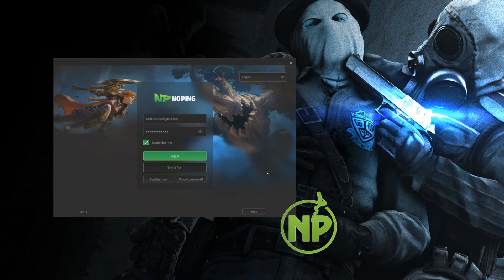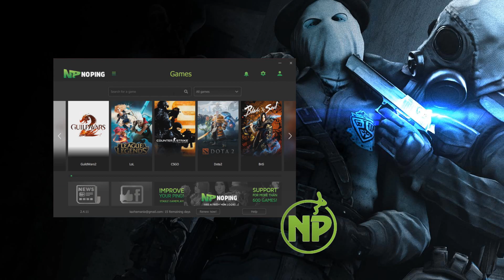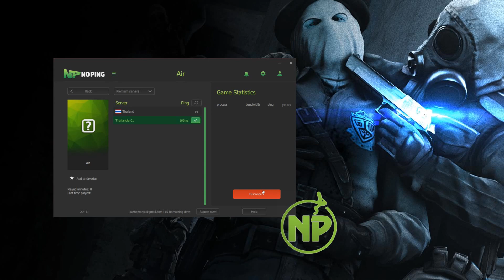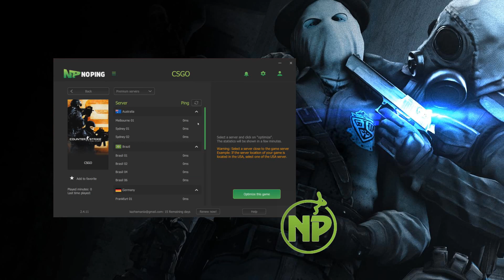NoPing | VPN gaming, nouvelle version disponible !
NoPing est un VPN special gaming, avec NoPing on limite les lags, freezes, déconnexions et ip bans. Que demander de plus ?

-- Me Soutenir --
uTip (dons gratuits) et distributions de cadeaux pour vous

Mes ID : Steam Kazhamania / Battlenet Kazhamania#2765 / Wargaming Kazhamanianet / Origin  KazhamaniaYT / Discord Kazhamania

Kazhamania est une marque déposée